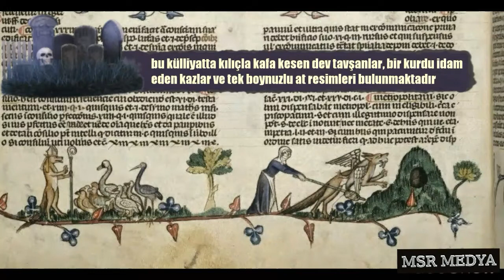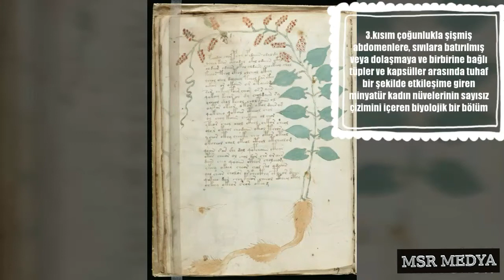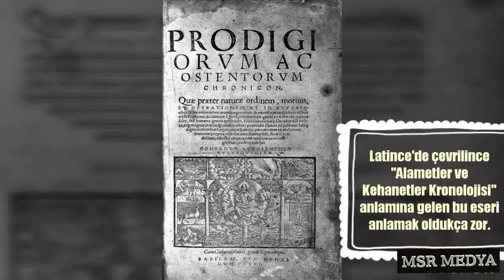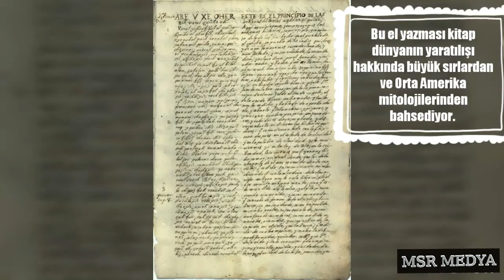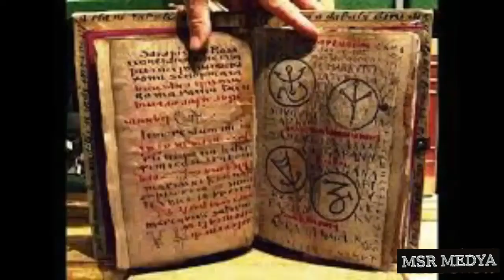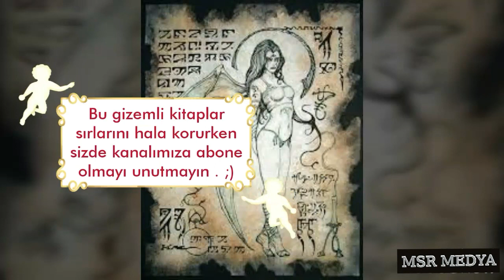SIRRI ÇÖZÜLEMEYEN KİTAPLAR (Gerçek mi ?)